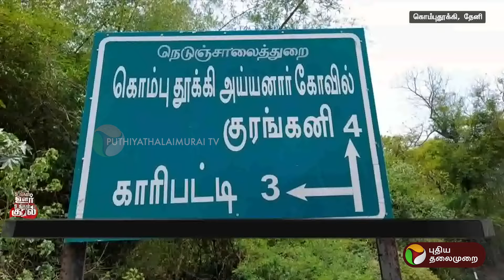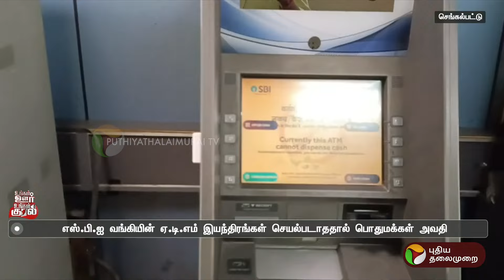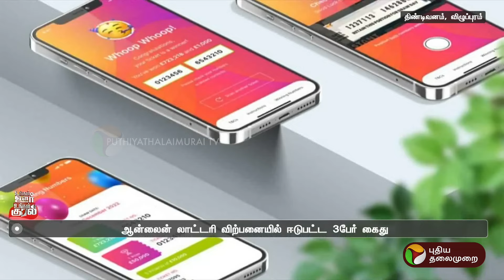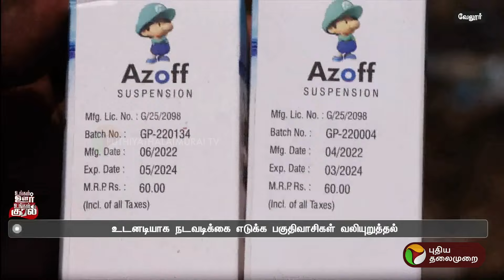உங்கள் ஊர் உங்கள் குரல் | District News | Today News | Ungal Oor Ungal Kural | 28/05/2024 | PTT